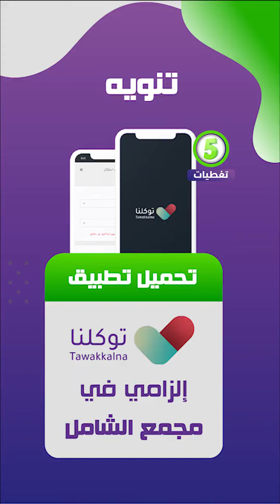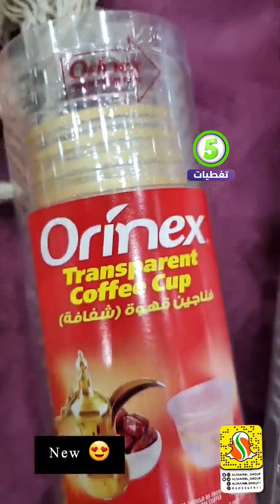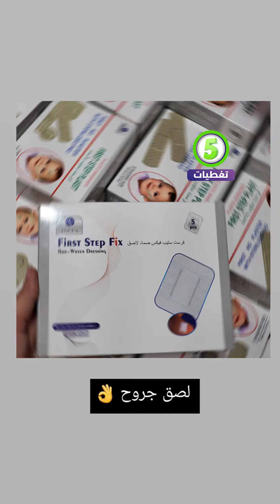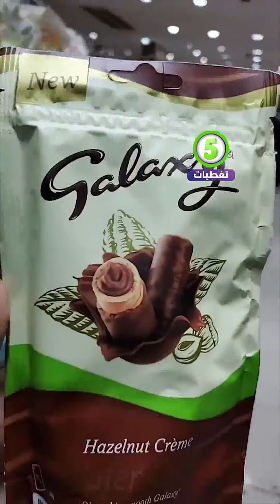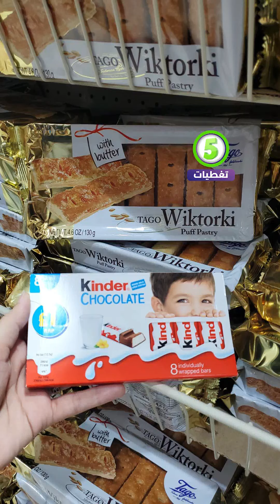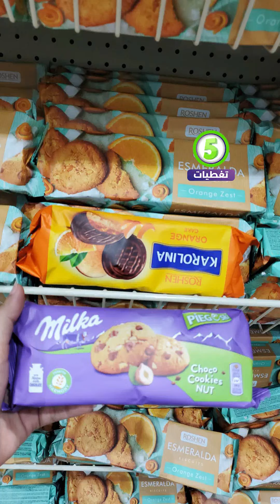مجمع الشامل بجدة كل شي 5 ريال🌙 تحضيرات رمضان🌙اواني المنزلية🌙تعليقات رمضان🌙وسلع رمضانية